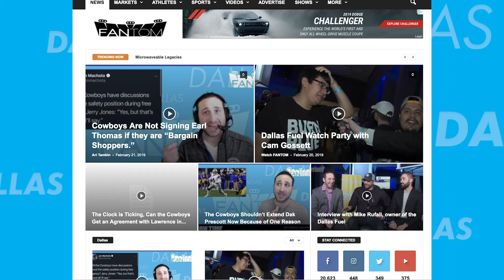Take vs Taek: Antonio Brown to the Cowboys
AntonioBrown has demanded a trade from the Steelers and the Cowboys should jump in. Or they shouldn't. Either way, TJ Carpenter agrees with you.

It's Tae vs Taek!

Catch SHOW TIME w/Ari Temkin every weekday at 12PM CT LIVE from Dallas.